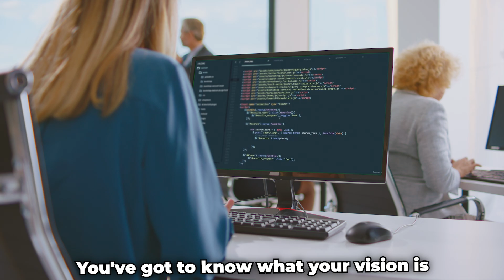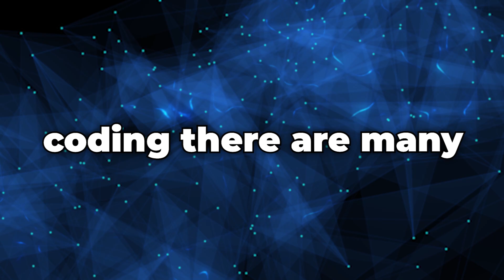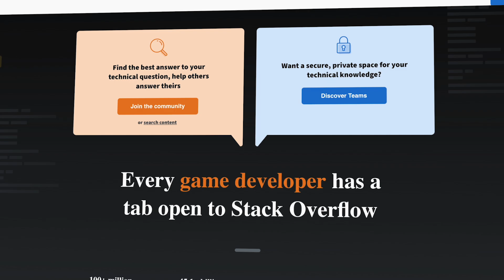How To Learn To Code FAST AF In 2024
I teach you how to learn to code fast af...

I'll Help You Make Your Portfolio!: enhancecode.com
VO by Jesse Galena

This vid might include..
Your ultimate destination for coding enthusiasts and self-improvement seekers! Whether you're delving into the world of programming or striving for personal growth, EnhanceCode is here to guide you. Join us on a transformative journey as we explore JavaScript, C++, Python, web development, game development, website hosting, and video editing. Discover the best habits to optimize your coding skills and propel your self-improvement journey. Stay ahead of the curve with business ideas to make money online in 2023 and 2024, and gain valuable insights from industry experts like Alex Hormozi and Iman Gadzhi. From how-to tutorials on learning coding for beginners to exploring lucrative side hustles, EnhanceCode is your one-stop resource for everything coding, programming, and self-improvement.

/ How I Would Learn To Code (If I Could Start Over) / Namanh Kapur
/ How To Learn Programming for BEGINNERS! (2022/2023) / CroatCode
/ This Is How To Make Passive Income In 2023 / Iman Gadzhi
/ How I'd Learn Web Development (If I Could Start Over) / Dylan Cole